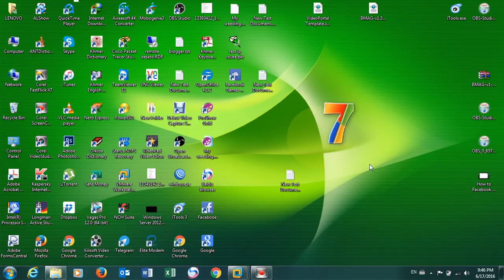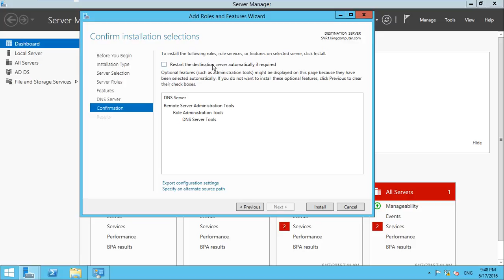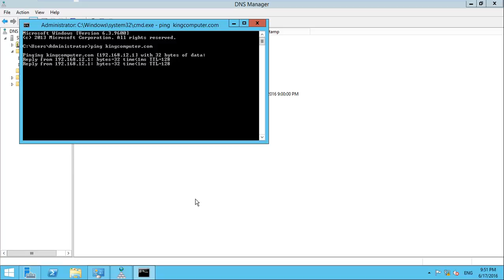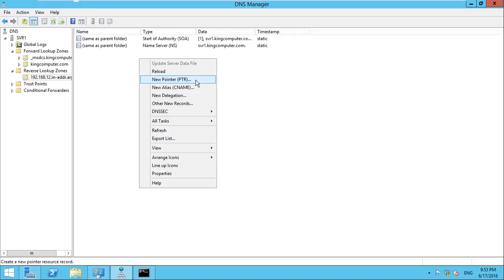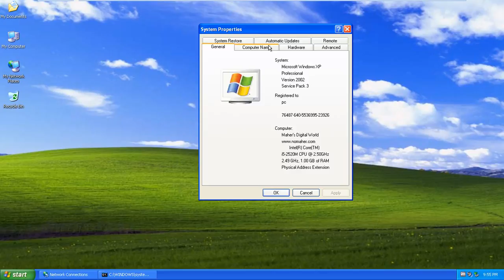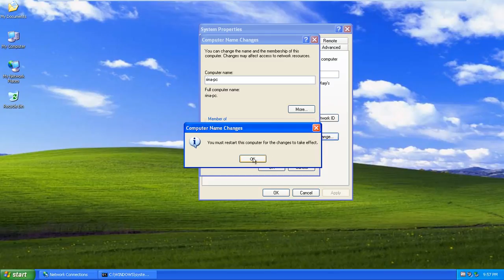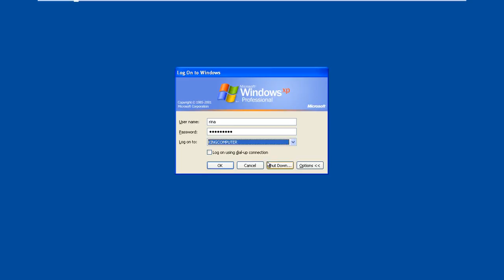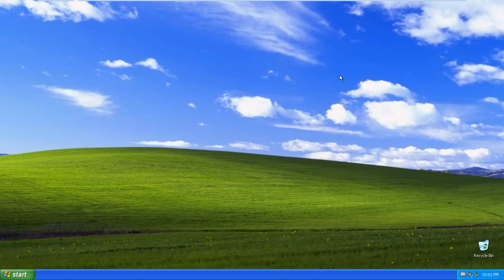របៀប install DNS and join domain In Windows server 2012R2